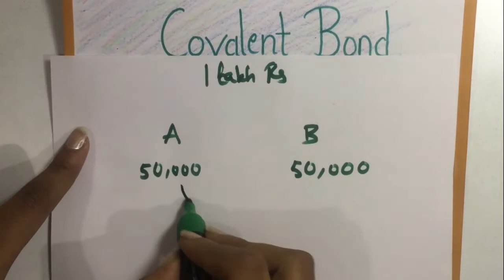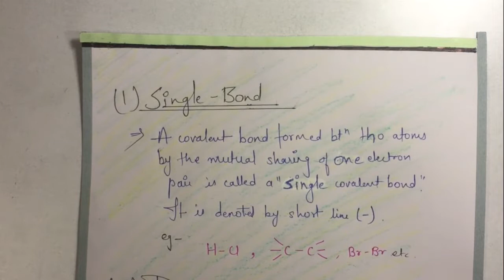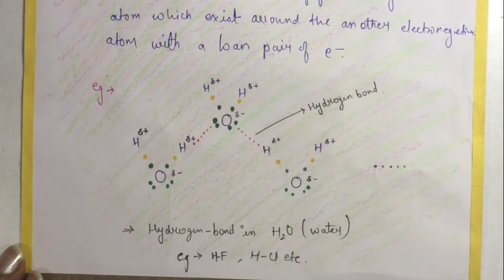Types of Chemical Bonds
Presented By : Dhanshree Verma
B.Sc. I Year
Govt Autonomous PG College Chhindwara MP

Autonomous Academy
autonomousacademy